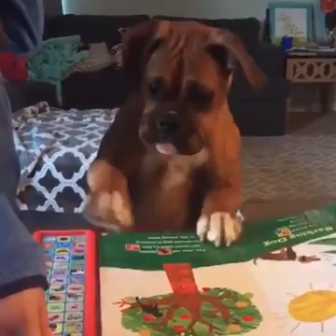Funny Dogs Reaction